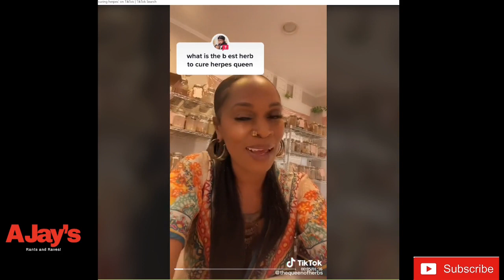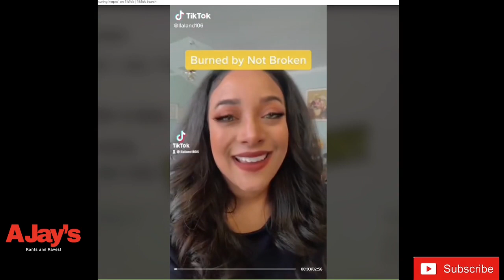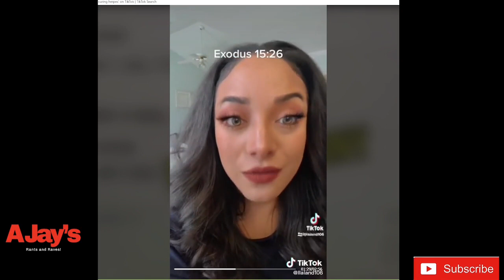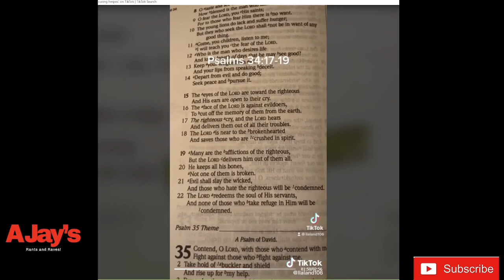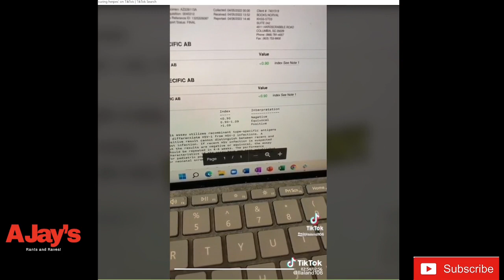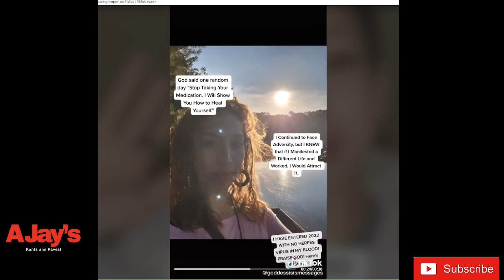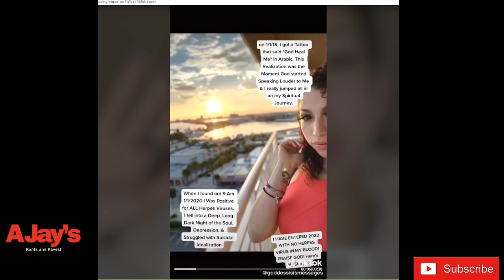M0dern women think they can CURE h3rpes!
Some modern women think they can manifest, pray or use herbs to make h3rpes go away!